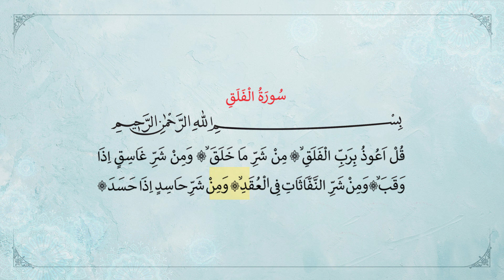FƏLAQ SURƏSİ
Pulsuz kitablar üçün veb saytımızı ziyarət edə bilərsiniz.